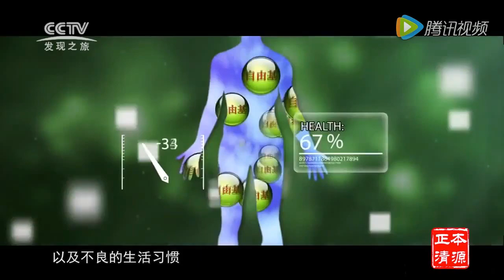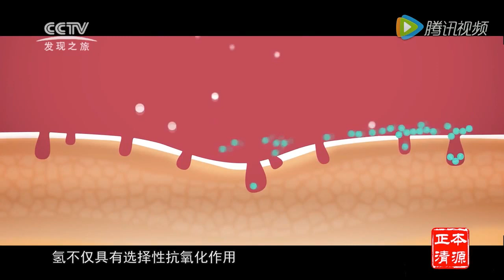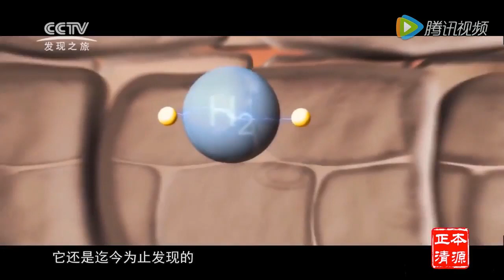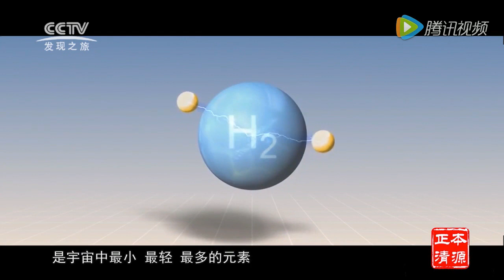💧Hydrogen Rich Water - 氢气水素水 (富氫水) - CCTV Documentary (in Chinese) - IZUMIO +65 96526095